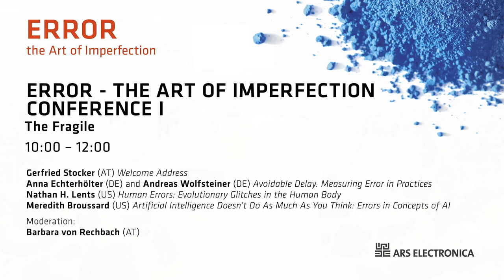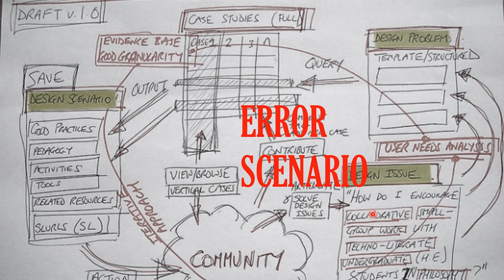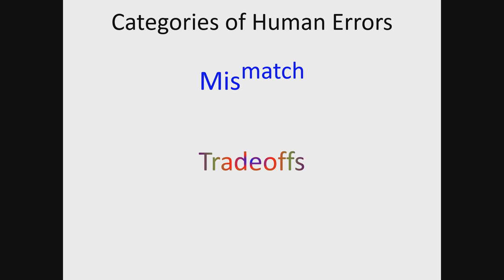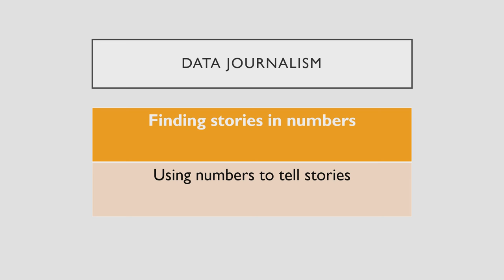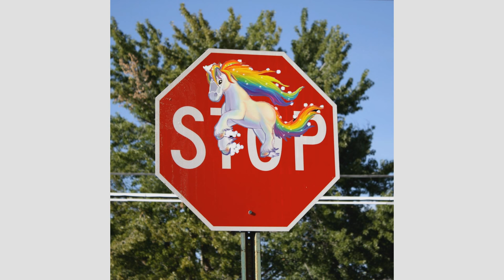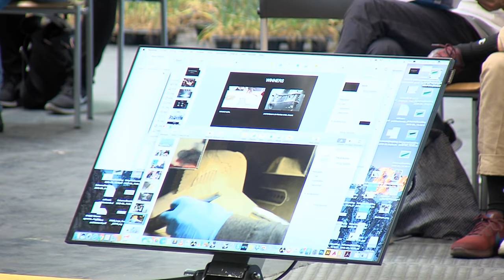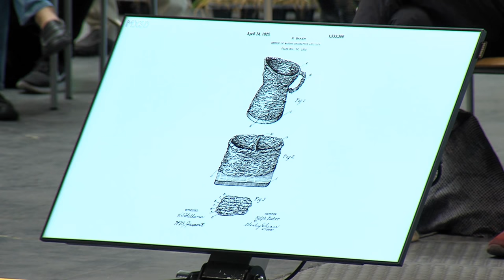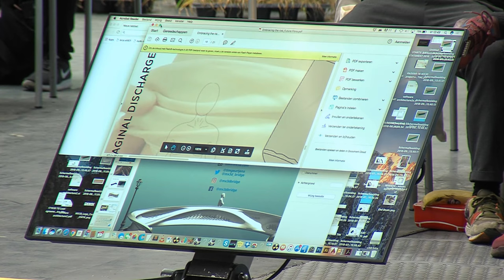ERROR Conference - FRI Part 1 (EN)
ERROR – The Art of Imperfection I - The Fragile
0:04:45  Gerfried Stocker: Begrüßung
0:15:25  Anna Echterhölter, Andreas Wolfsteiner: Kulturgeschichte des Fehlers
0:41:41  Nathan H. Lents (US): Human Errors: Evolutionary Glitches in the Human Body
1:09:03  Meredith Broussard (US): Artificial Intelligence Doesn’t Do As Much As You Think: Errors in Concepts of AI

Embracing the Risk: STARTS Talks
2:13:46  Tim Geurtjens (NL): Amsterdams‘ 3D Printed Steel Bridge
2:33:11  Giulia Tomasello (IT): Future Flora
2:47:14  Sophie Lamparter (CH), Alexander Mankowsky (DE): STARTS Prize 2018 Selection